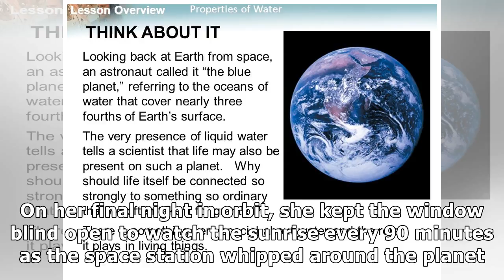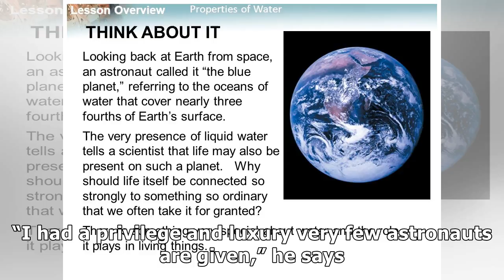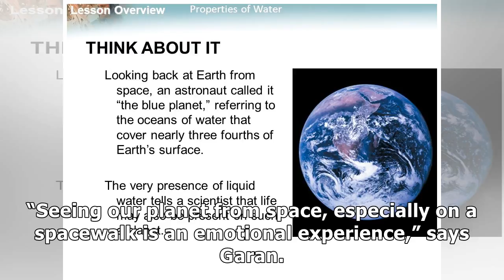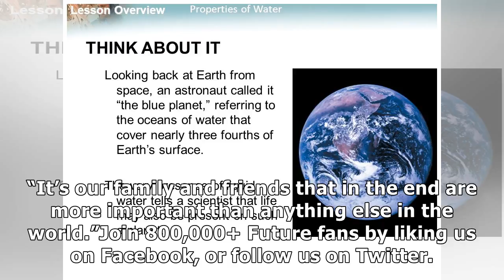Three lessons about earth from astronauts